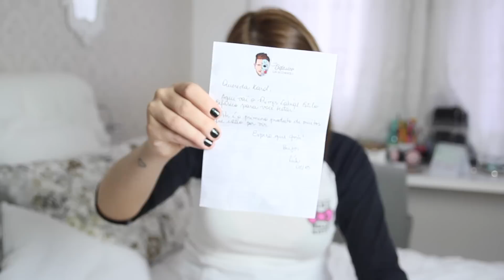euamo: Recebidos/unboxing de abril • Karol Pinheiro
Mais um mês, mais um monte de produtos legais que chegaram aqui em casa! Vamos abrir juntos?